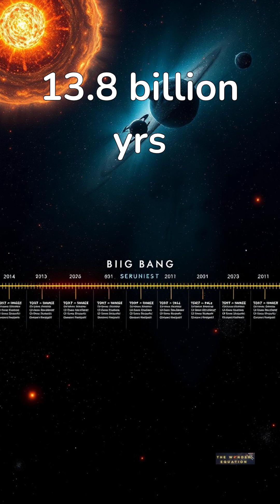💡 Only a GENIUS Can Answer These 5 Universe Questions! 🌌 (Can You?)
🚀 Do you think you KNOW everything about the universe? 🌠 Test your knowledge with this 5-question trivia and see if you're truly a space genius! 🧠✨

This quiz will challenge your understanding of planets, black holes, stars, and more! Can you get a perfect score? 🌍🔥

👉 Comment your score and challenge your friends!

Get ready to have your mind blown! In this video, we're diving into the most baffling mysteries of the universe that will leave you speechless. From the mysterious dark matter to the enigmatic fast radio bursts, we're exploring the top 5 mind-boggling universe mysteries that have left scientists and theorists scratching their heads. Join us on this journey to the unknown and discover the most intriguing unsolved puzzles of the cosmos. Can you crack the codes and unravel the secrets of the universe? Watch till the end to find out!

quiz, space, science, genius, universe, trivia, cosmic, challenge, fun facts, astronomy, mysteries of the universe, knowledge, brain games, exploration, intellectual, educational, questions, brain teaser